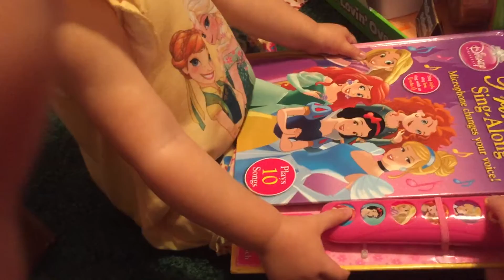Christmas 2015- Littlest Pet Shop Car, Singing Book, Descendants Dolls